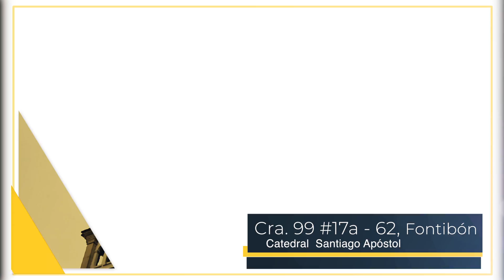Noche Taizé en la Catedral de Fontibón 16/03/2018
Ven a una nueva experiencia de oración con celestiales cantos. Un bello momento de intimidad con Dios. Entrada gratuita. Viernes 16 de Marzo de 2018 6:30PM